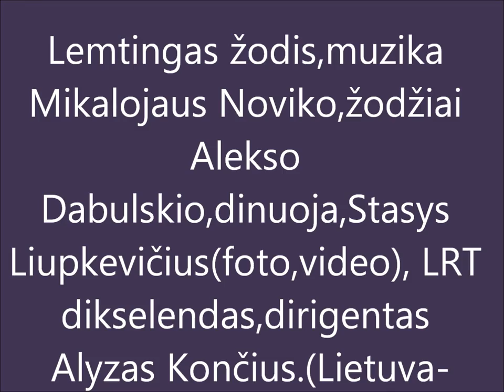Lemtingas žodis,atl.St.Liupkevičius,muz.M.Noviko,ž.A.Dabulskio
Lemtingas žodis muzika Mikalojaus Noviko,žodžiai Alekso Dabulskio,atlieka Stasys Liupkevičius(foto,video),groja LRT lengvosios muzikos orkestras(dikselendas),dirigentas Aloyzas Končius.(Lietuva-Liyhuania)